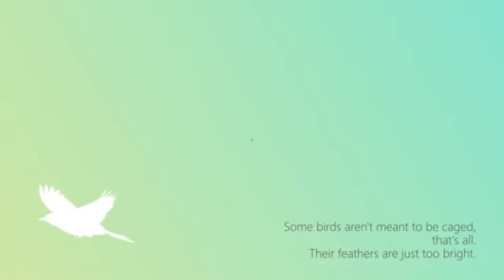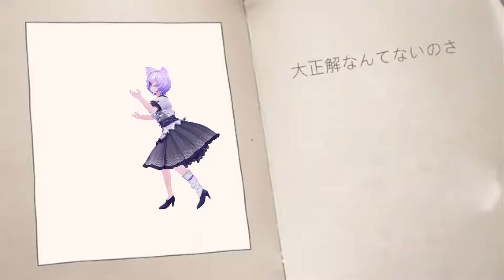アースにゃん